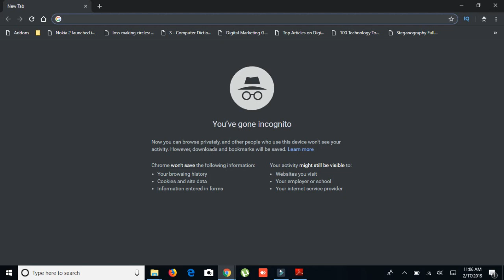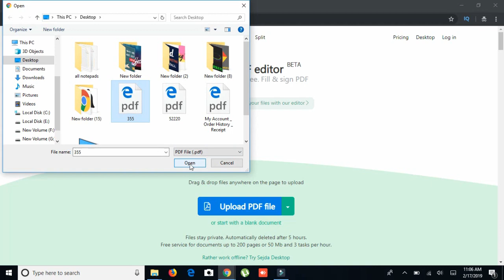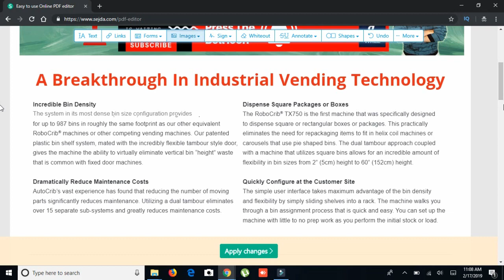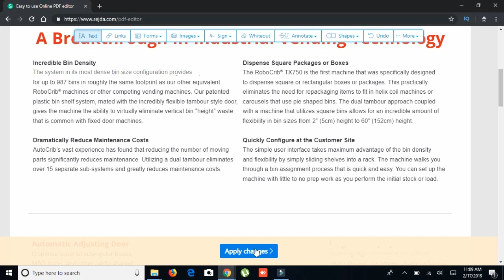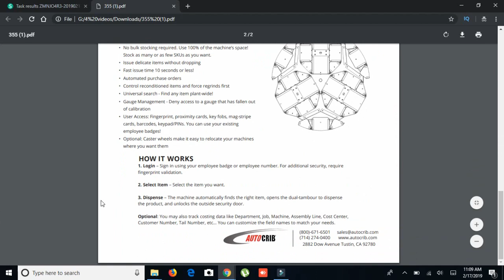How to edit pdf file in hindi By DMarketing Wall